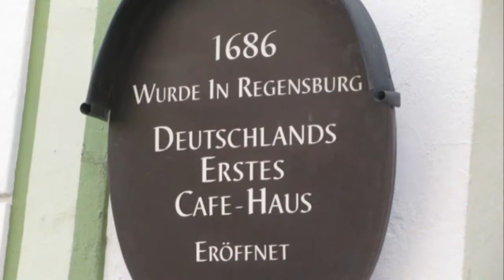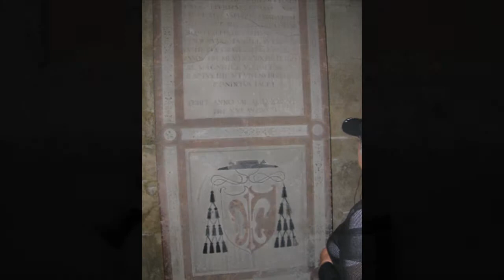Regensburg to Nuremberg